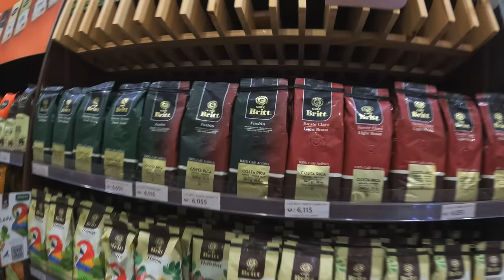Sea Casa Is FOR SALE?!?! - Daily Life In Costa Rica 🇨🇷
That's Correct! Sea Casa is up for sale! You can buy our baby, live and work in beautiful Samara Costa Rica. It is time for us to go out to explore and film more in the world starting in South East Asia! We are excited for our new adventure!

With a Holafly eSIM for Costa Rica, Mexico, the US, Europe, or wherever you want using the discount THEDUFRESNES here:

Do you have a product, a travel related business or restaurant? Would you be interested in working with us? We are always looking for partnerships/sponsors, especially to help you grow your business!

Interested in having us build you your own shipping container home here in Costa Rica or looking to book an email consultation before moving or traveling to Costa Rica? email us at: